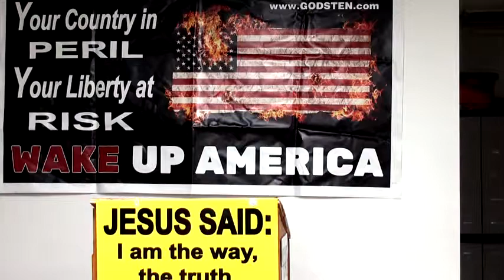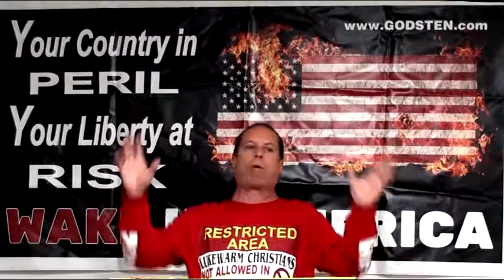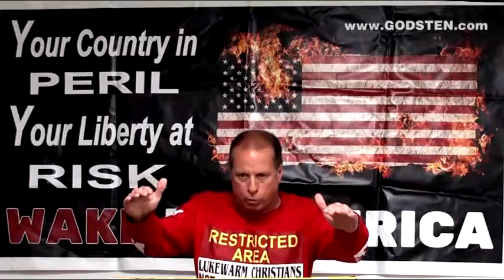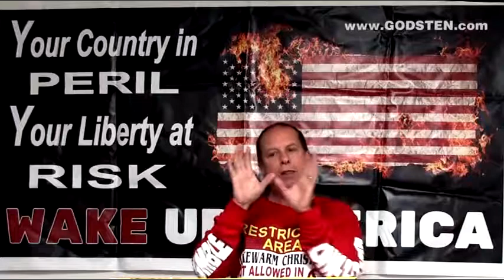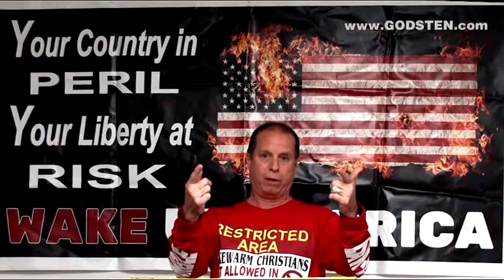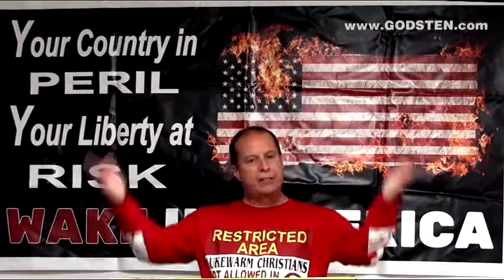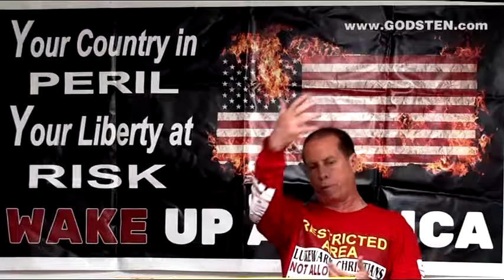Preaching to the Culture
Preaching to the culture means that you speak to those aspects or elements of the American culture as it is today. You confront the culture with the Word of God and proclaim God's position on the issue.